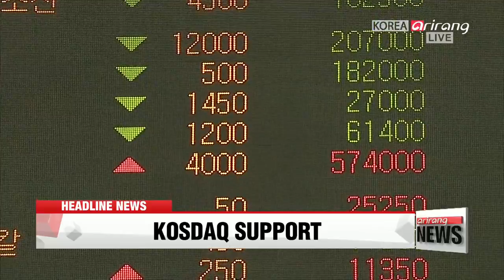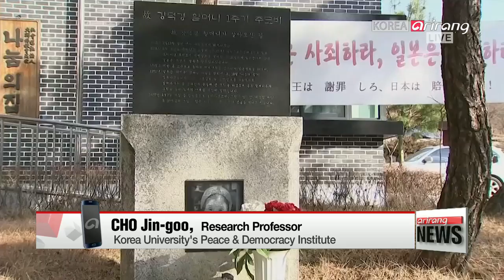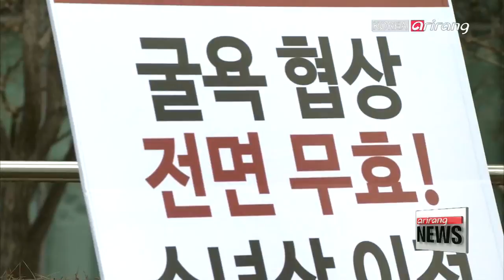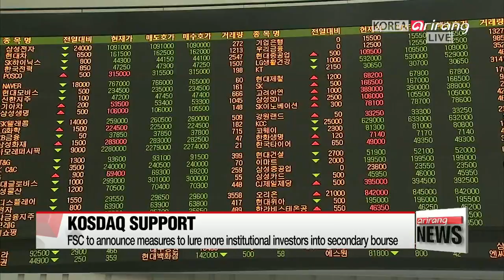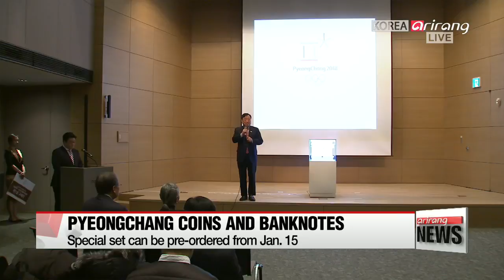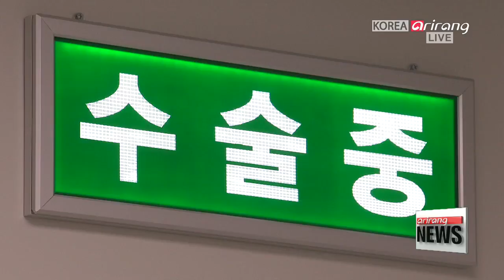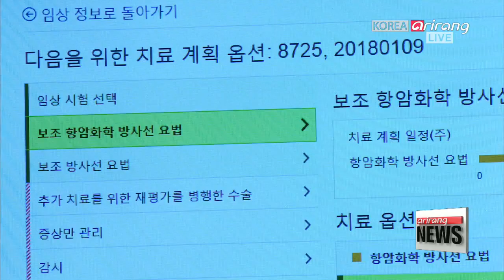[LIVE/ARIRANG NEWS] Trump open to talks with North Korea 'under right circumstances' - 2018.01.11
▪ President Moon says Japan needs to 'sincerely apologize' over wartime sex slavery issue

▪ IOC to convene meeting with two Koreas over North's participation in Olympics

▪ FSC to announce measures to lure institutional investors into KOSDAQ

▪ Team Korea hard at training as PyeongChang 2018 nears

▪ Special set of commemorative coins and banknotes for PyeongChang 2018 to be released

▪ Robots and AI changing the healthcare industry

▪ Macron wraps up trip to China with major Airbus deal in the works

▪ Flooding and mudslides in Southern California leave at least 15 dead

▪ Autonomous vehicles powered by AI dominate CES 2018

▪ Blast of frigid air moves in.

▪ Brutal cold torments Korea, worst yet to come